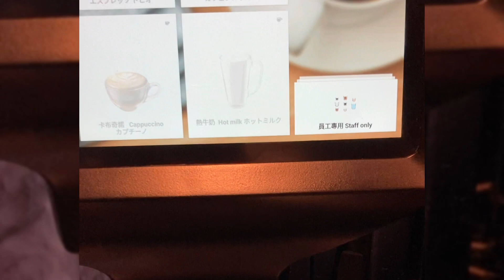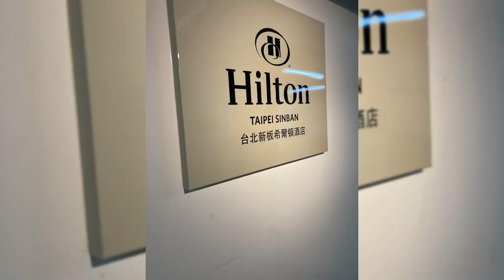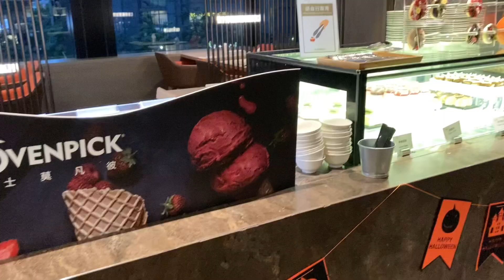2023吃到飽Vlog全集：晶華酒店/板橋希爾頓/林口溫德姆/A8福容